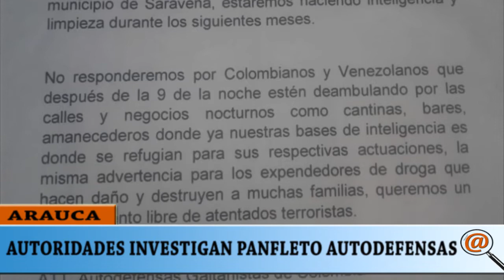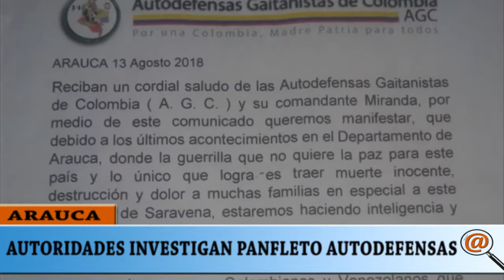POLICÍA INVESTIGA PANFLETO DE LAS AUTODEFENSAS Y HOMICIDIOS EN SARAVENA